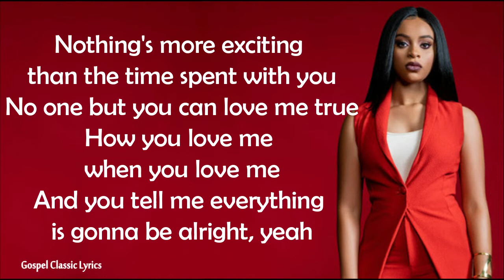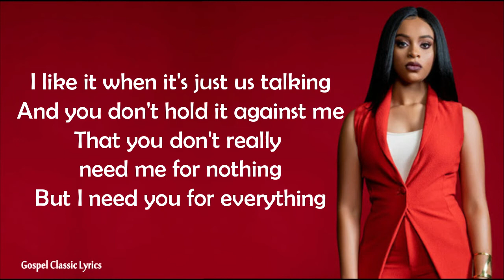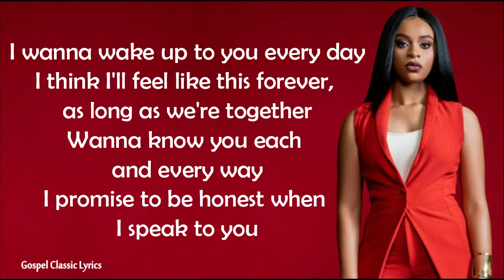Speak To Me/Koryn Hawthorne - Lyric Video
Koryn Hawthorne - Speak To Me |Lyric Video |